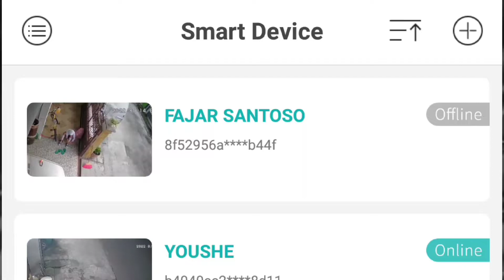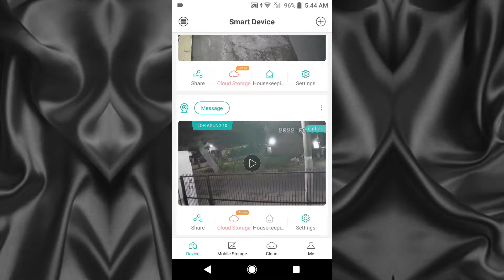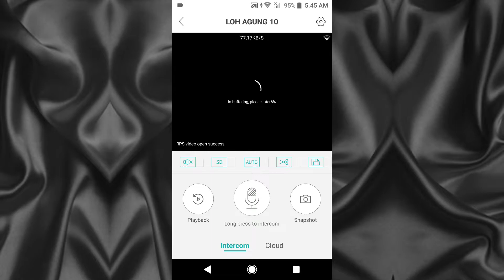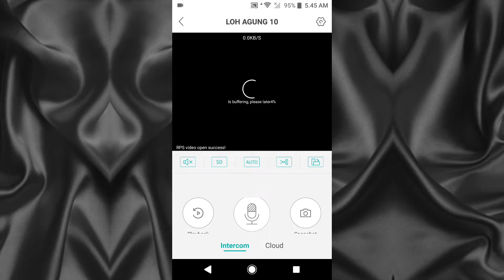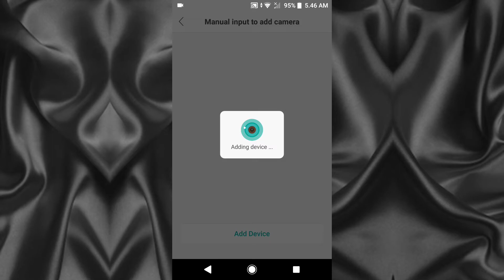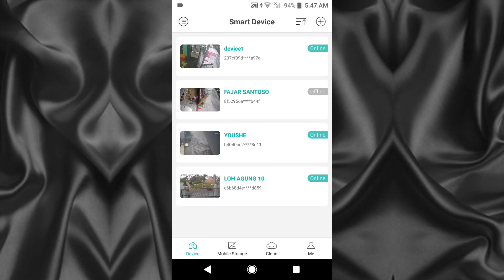Cara Menambah Jumlah Camera CCTV Diaplikasi ICSee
Cara Menambah Jumlah Camera CCTV Diaplikasi ICSee. Tutorial ini di request oleh salah satu subscriber pada kolom komentar.